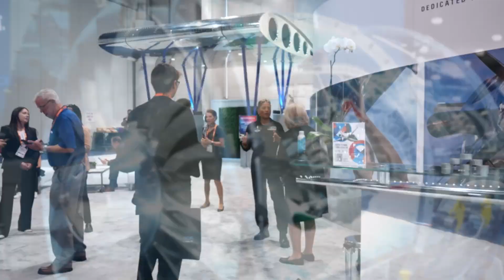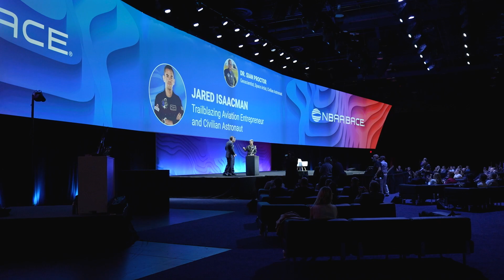NBAA TV: NBAA-BACE Kicks Off With Spectacular Keynote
The 2023 NBAA Business Aviation Convention & Exhibition (NBAA-BACE), where game-changing innovation takes place, kicked off the week with a spectacular keynote featuring retired tennis superstars and philanthropists Andre Agassi and Stefanie Graf along with accomplished aviator and civilian astronaut Jared Isaacman.